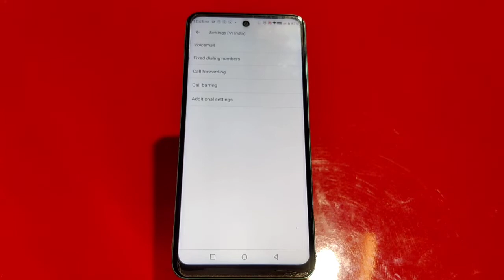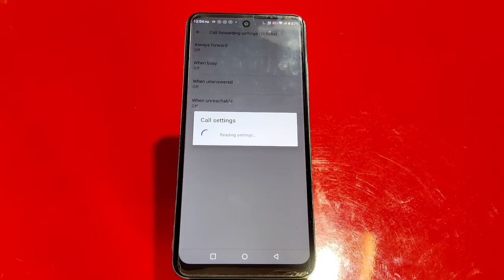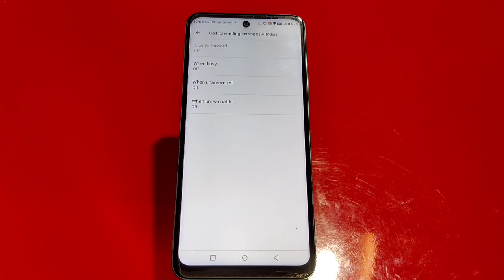Call Forward Stop In Infinix Smart 6 Plus, How To Stop Call Forward In Infinix Smart 6 Plus, How To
Call Forward Stop In Infinix Smart 6 Plus, How To Stop Call Forward In Infinix Smart 6 Plus, How To Off Call Forward In Infinix Smart 6 Plus, Infinix Smart 6 Plus Mein Call Forward Setting Kaise Karen

Call_Forward_Setting Infinix Smart 6 Plus